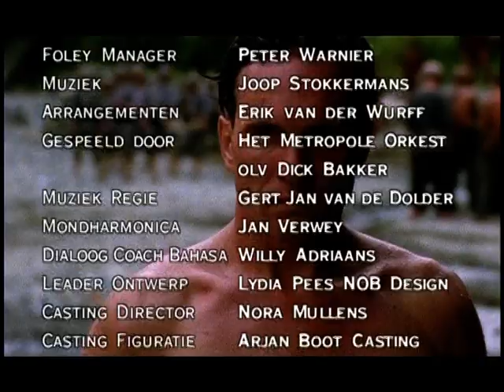In naam der Koningin Aflevering 3 Deel 5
In naam der Koningin is een 5-delige televisieserie uit 1996. Het verhaal speelt zich af in 1898 in het toenmalige Nederlands-Indië. De Nederlandse geoloog ( Frederik Moree ) wordt naar Atjeh gestuurd om nieuwe oliebronnen aan te boren.
Het verhaal speelt zich af in 1898, vlak na de kroning van H.M. Koningin Wilhelmina. Als de oliebronnen van Langkat (Sumatra) zijn uitgedroogd wordt de Nederlandse geoloog Morée (Thom Hoffman) gestuurd naar het destijds zeer onveilige Atjeh om met een expeditie daar nieuwe bronnen te ontdekken. Morée is vol zelfvertrouwen en heeft maar een doel: in opdracht van de machtige Nederland-Sumatra Aardoliemaatschappij olie vinden en dan rijk en beroemd terugkeren naar Nederland. Als de expeditie onder begeleiding van een patrouille van de jonge luitenant Vierkens (Rik Launspach) verdwaalt in het oerwoud wordt de situatie dreigend.
Acteurs: Rik Launspach, Thom Hoffman, Frédérique Huydts, André van den Heuvel, Carine Crutzen e.a.
De muziek is van Joop Stokkermans en Eric van der Wurff.